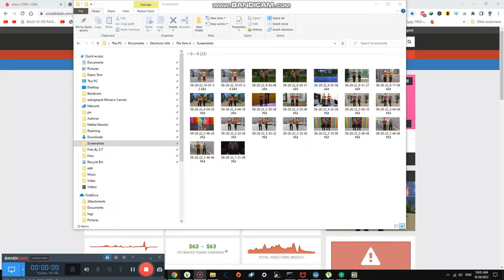Playing the Hardest Chess Game #2,926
Today we are playing the Hardest Chess game and it was not that good